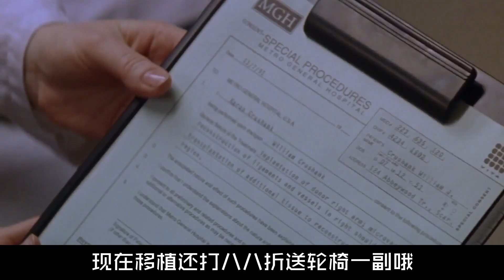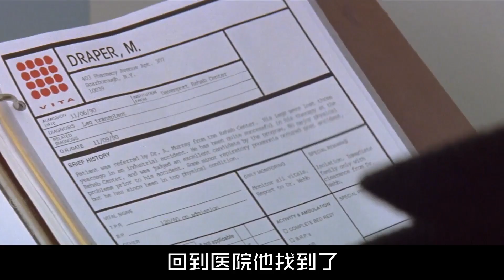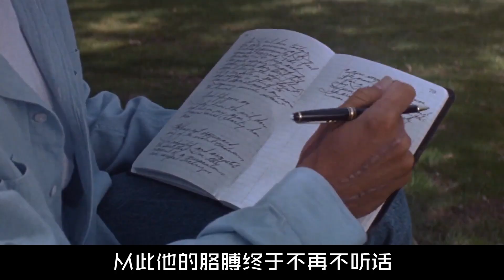男子移植完手臂发现特殊印记，找到手臂的主人后，他立马不想要了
《支离人》是一部惊悚片，讲述了男子移植完手臂发现特殊印记，找到手臂的主人后，他立马不想要了的故事。

哈喽大家好！这里是米老鼠说电影的YouTube官方频道。

米老师给你带来不一样的电影解说风格，不一样的体验